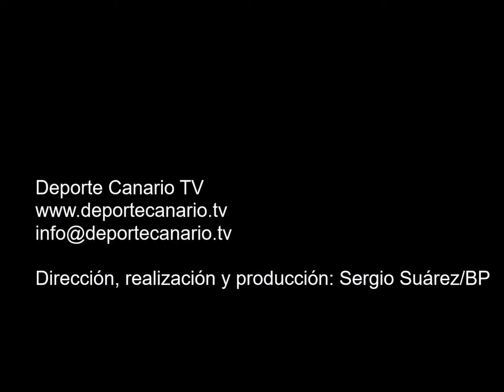Comentario post partido de Orlando Sánchez, entrenador del Hespérides CF 13 11 2015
Comentario post partido de Orlando Sánchez, entrenador del Hespérides CF, tras el encuentro Hespérides CF-San Pedro Mártir CD. Categoría Regional Preferente Las Palmas. Temporada 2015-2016. Jornada 11. 13/11/2015. Campo de Fútbol de la Junta de Obras del Puerto. Las Palmas de Gran Canaria. Resultado final: 2-1.